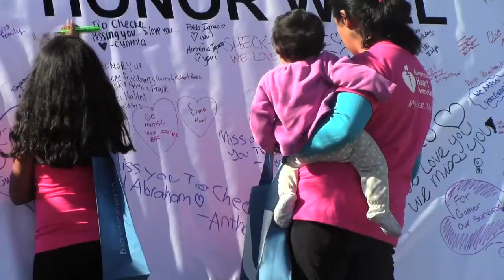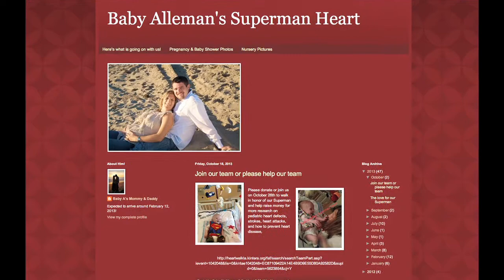Hannah Button 306 Pkg #2 -- Baby Alleman's Superman Heart